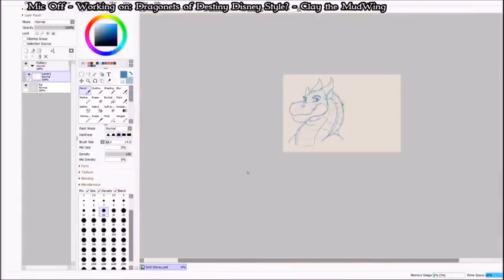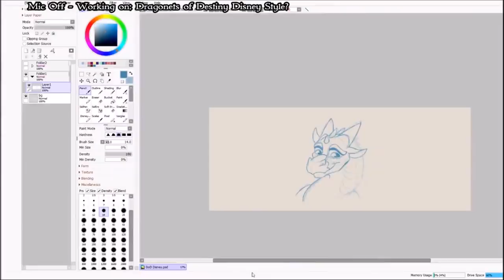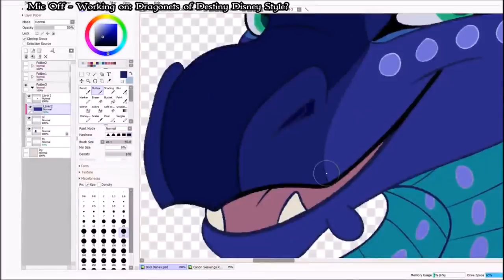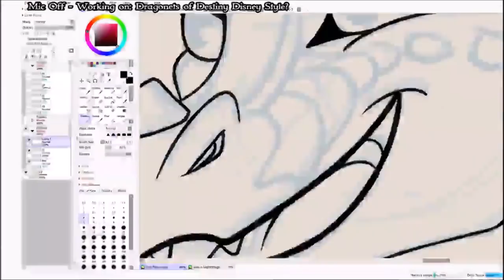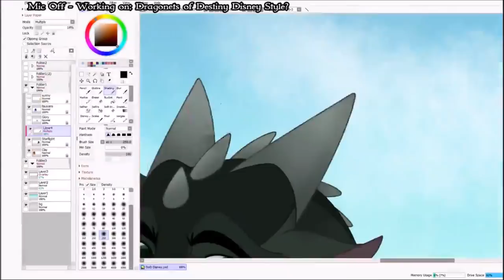Wings of Fire - The Dragonets Are Coming Disney Edition Speedpaint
Fun Disney Style to the Dragonets of Destiny :) Hope you like!